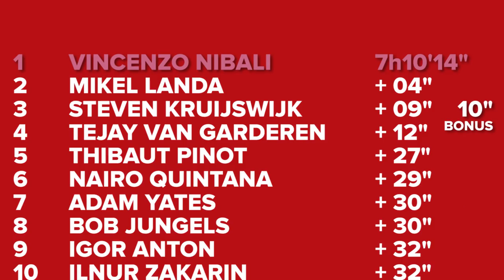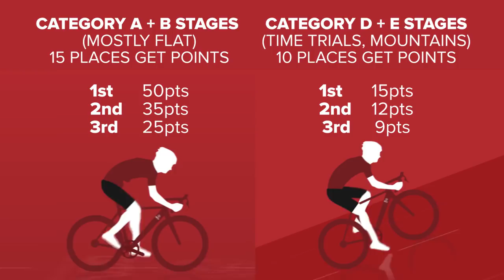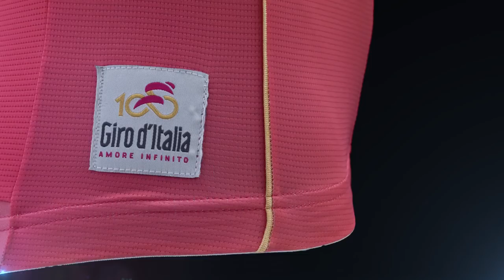What Are The Giro d'Italia Leader's Jerseys? | Road Racing Explained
Dan is here to explain what the classification jerseys look like at the Giro d'Italia and how they are won.

Which is your favourite jersey? Let us know 👇

Dan explains how a rider gets to wear the following jerseys at the Giro d'Italia:
Maglia Rosa
Maglia Ciclamino
Maglia Azzurra
Maglia Bianca

If you'd like to contribute captions and video info in your language, here's the link 👍

What Is A Directeur Sportif? | Road Racing Explained 📹
What Is An Echelon? | Road Racing Explained 📹